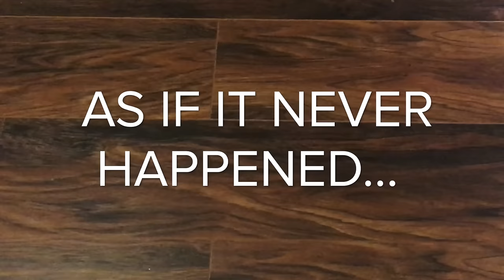As if it never happened with the Norwex Kitchen Cloth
Drops, spills, and splatter are bound to occur in a busy kitchen. Clean up is easy with Norwex products - as if they never even happened.

As if it never happened...with the Norwex All-Purpose Kitchen Cloth! Our classic grey waffle-weave cloth cleans dishes, counters, tables, stovetops, ovens, appliances...and even messy spills off the floor! What messes do you like to clean up with yours?